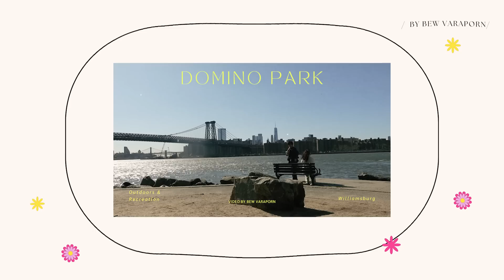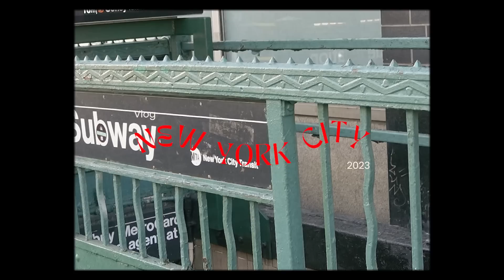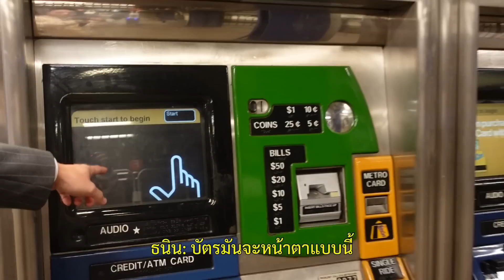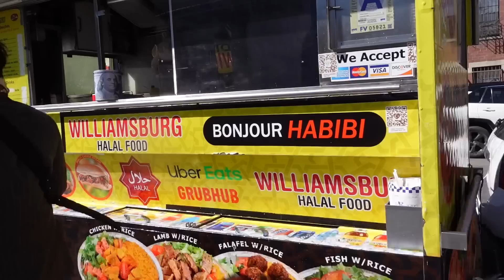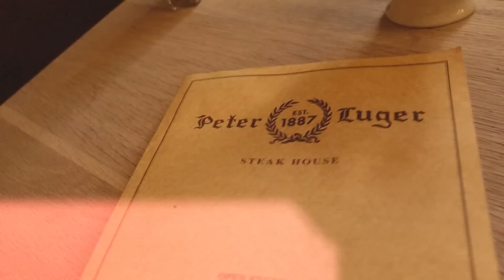Vlog New York 🇺🇸 EP.4 ถ่ายรูปที่ Brooklyn Bridge / ตะลุยกินอาหารที่นิวยอร์ก 😋🎉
เดินทางมาถึงอีพี 4 แล้ว สำหรับทริป New York 🇺🇸🎉
คลิปนี้บอกเลยว่าทรหดสุดสุดเพราะฝ่าลมหนาว
ไปถ่ายรูปที่ Brooklyn Bridge เพราะว่าอยากได้รูปปังๆ55555
ลืมดูพยากรณ์อากาศไปว่าวันนี้ลมแรง บวกหนาว 3 องศา 🥶
ให้ทุกคนนึกถึงภาพว่าเราอยู่ในตู้เย็นแล้วเปิดพัดลมแรงแรง 5555555

แต่เรามันใจนักสู้อยู่แล้ว ไม่ว่าจะสูงแค่ไหนก็ไปถึงงงงง แฮร่ 😎
ที่สำคัญคลิปนี้คือพาไปกินๆๆๆ และกิน
อาหารที่นี่ถือว่าอร่อยมั๊กกก และราคาก็สูงมั๊กกกเช่นกัน 🤣

และก็พาเพื่อนเพื่อนไปย่านสำคัญสำคัญ
อีกเยอะแยะมากมายในคลิปนี้!!!
ถ้าพร้อมแล้วขึ้นรถแล้วตามกันมาเลย  เย้ 🎉

𝐅𝐨𝐫 𝐰𝐨𝐫𝐤:
𝐋𝐢𝐧𝐞: bewvaraporn